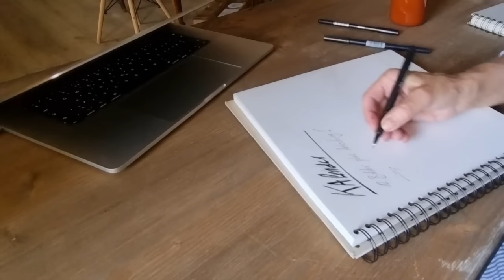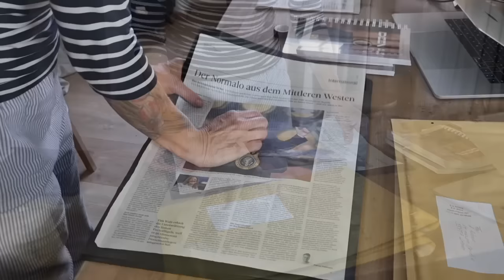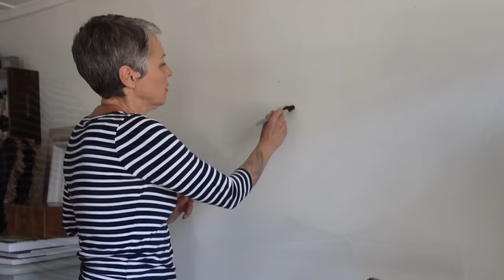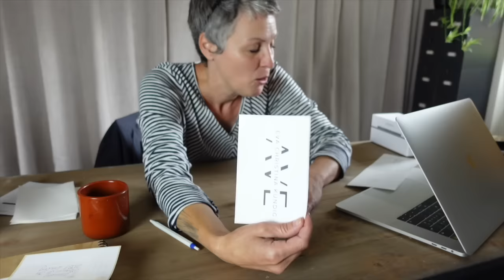Kreativ Vlog. Vasen, Herbstkarten selber Drucken und die Wandfarbe.